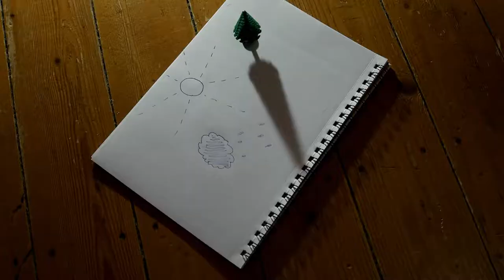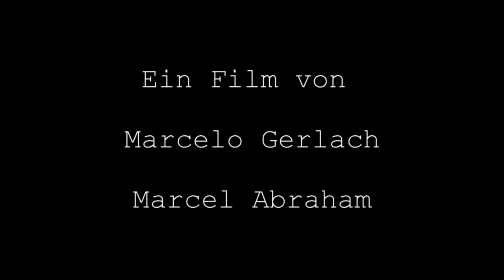Inter-sein - eine neue Ansicht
Alles hängt mit allem zusammen. Und jeder einzelne ist Teil eines großen Ganzen. Diese Sicht der Dinge nennt man "Inter-being", zu deutsch "Inter-sein".

Ein Infoclip aus dem Kurs "Produktion von Lehrfilmen und Infoclips" der Zentralen Einrichtung für Sprachen und Schlüsselqualifikationen der Uni Göttingen (November 2019)